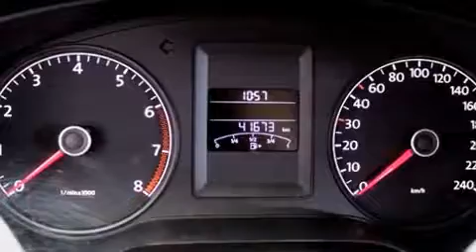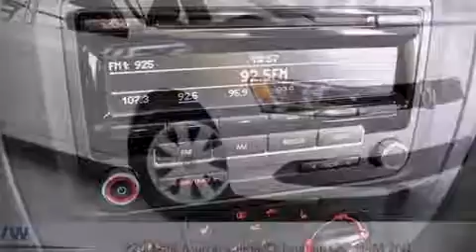2012 Volkswagen Jetta in Saint-Laurent, QC H4M 2N1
925 Boul. Marcel-Laurin

Nous avons tout un sp��cial sur la Volkswagen Jetta 2012. Cette berline 5 passagers affiche moins de 45 000 km au compteur. Ce v��hicule �� traction poss��de une transmission automatique et un moteur 4 cylindres de 2,0 L. Volkswagen a mis la priorit�� sur la commodit��, l'efficacit�� et le style en incluant: des lampes de lecture avants et arri��res, l'ouverture automatique de la glace du conducteur, un compte-tours, des essuie-glaces intermittents, une banquette arri��re �� dossiers rabattables s��par��s, glaces �� commande ��lectrique, et un climatiseur. L�� o�� il fait plus froid, les occupants appr��cieront �� leur juste valeur les si��ges chauffants et le dispositif de climatisation contr��l��e. Vous et vos passagers appr��cierez la sonorit�� de la cha��ne st��r��o, qui comprend une lecteur CD et une connexion MP3, et 4 haut-parleurs parfaitement positionn��s. Volkswagen accorde la priorit�� �� la s��curit�� et la protection en incluant: coussins gonflables �� l'avant, rideaux gonflables pour prot��ger la t��te, syst��me antipatinage, la mise hors de fonction du syst��me d'allumage, et freins antiblocage. Le dispositif d'assistance au freinage applique une pression suppl��mentaire sur les freins lorsqu'il d��tecte une situation d'urgence. Venez rencontrer notre exp��riment�� personnel des ventes qui se fait une obligation de r��pondre �� vos besoins. Nous vous aiderons �� trouver le bon v��hicule au prix qui respecte votre budget. Appelez d��s aujourd'hui pour r��server un essai routier.